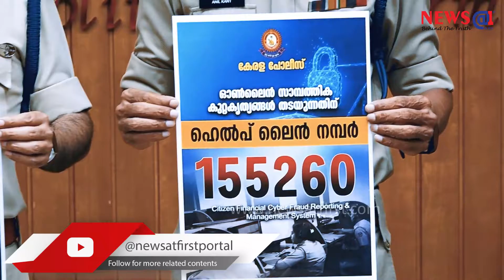ഓണ്‍ലൈനിലൂടെ പണം നഷ്ടപ്പെട്ടാല്‍ 155260 എന്ന ടോള്‍ഫ്രീ നമ്പറില്‍ വിളിച്ചാല്‍ മതി: കേരള പോലീസ്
If you have lost money online, just call the toll free number 155260: Kerala Police
News At First offers authoritative insight on international and domestic news where we cover politics, finance, business, technology, science, sports and arts. In today’s fast passed media environment we strive to be the voice of online media news. Our quality journalism products and well researched news delivers extensive breaking news and national interest stories - the main reason for our highly engaged audience.